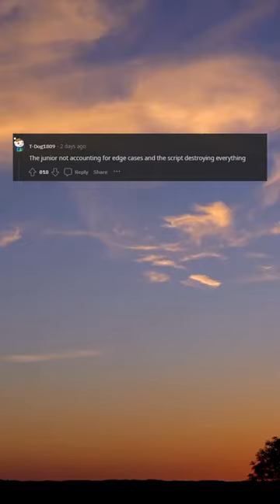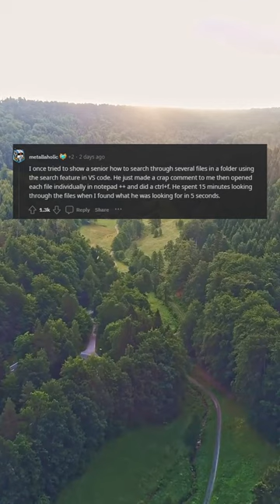Come on, come on... Show us how to do it...